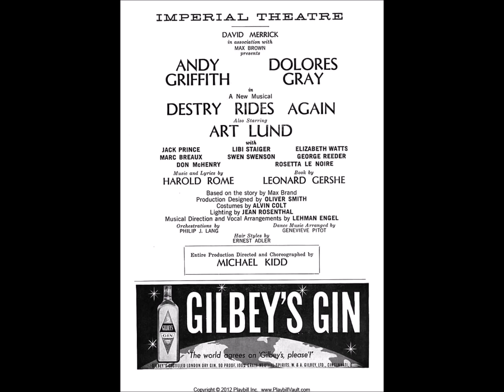Ladies (Destry Rides Again)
The musical “Destry Rides Again” comes from the year 1959 with music and lyrics by Harold J Rome. “Ladies” is sung by Dolores Grey & the girls recorded NYC May 4th 1959. Decca cast Album DL-7-7095